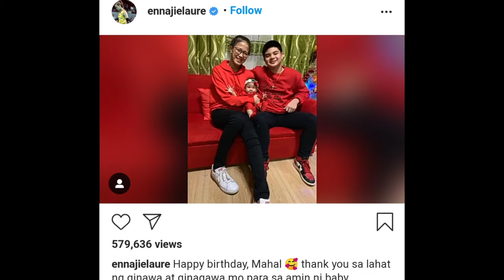Super cute na anak ni Bugoy Cariño At Ej Laure. Ang galing sumayaw